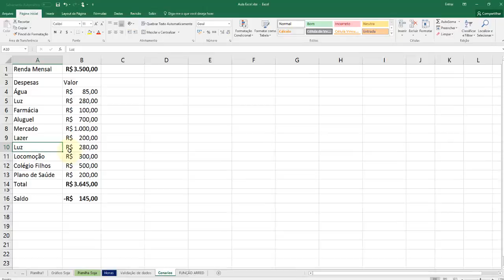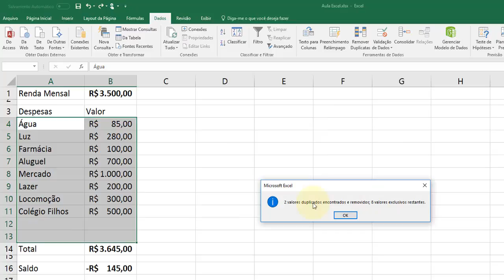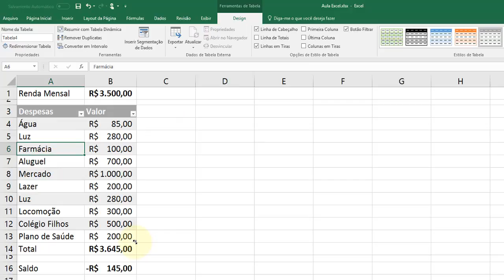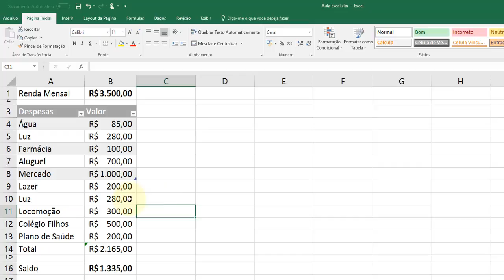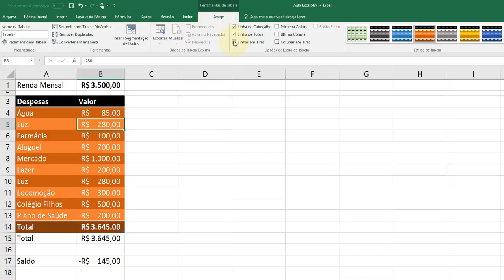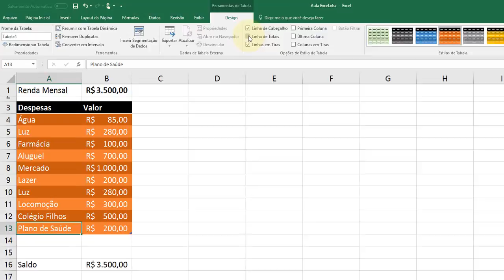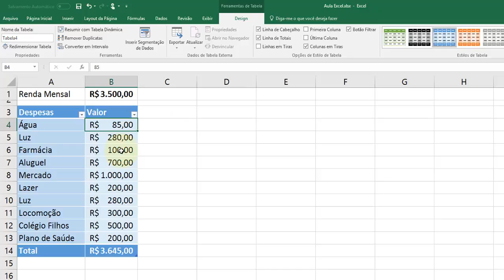Excel Avançado aula 34 Removendo linhas duplicadas e formatando uma lista como tabela